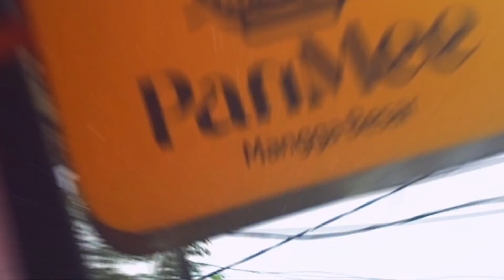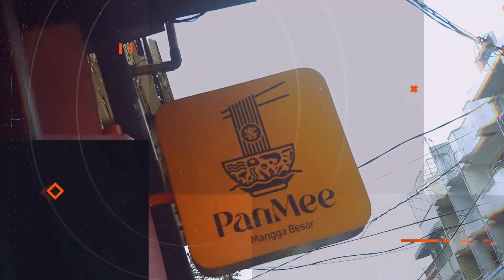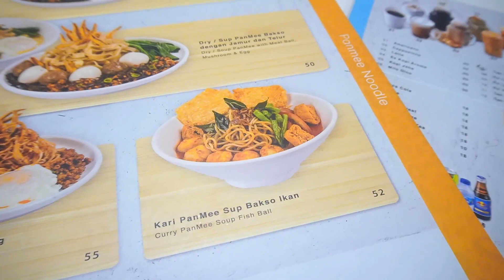MAKAN BAKMI DI DALAM HOTEL MANGGA BESAR BISA SAMBIL ENA ENA | PANMEE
Alamat Bakmi Panmee :
Jl. Mangga Besar VI Utara No.7, RT.1/RW.1, Taman Sari, Jakarta, Kota Jakarta Barat, Daerah Khusus Ibukota Jakarta 11150